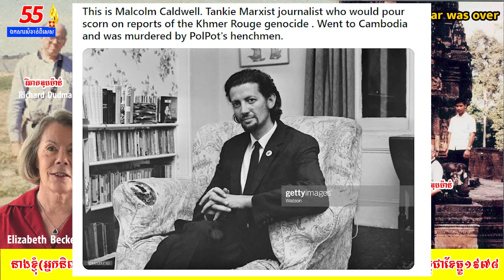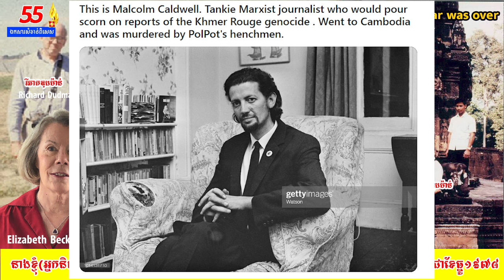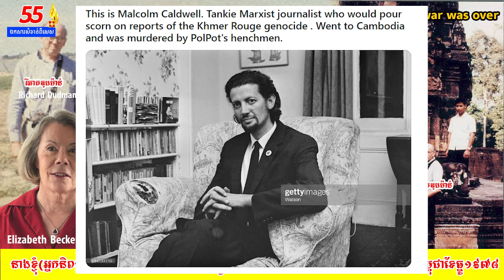Richard Dudman Malcolm Caldwell and Elizabeth Becker Three Journalists visit Cambodia 1978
អរគុណដែលបានចូលមកកាន់ឆានែលអង្គរប៉ុស្តិ៍១ Angkor Post I
ឆានែលអង្គរបុស្ត៍១ផ្ដល់នូវចំនេះដឹងផ្នែកប្រវត្តិសាស្ត្រខ្មែរដ៏ច្រើនសម្បូរបែបជូនលោកអ្នកជានិច្ច។
-ចំនងជើងវីដេអូ៖ អ្នកកាសែតបីរូបមកទស្សនកិច្ចនៅកម្ពុជា១៩៧៨
-ឈ្មោះសៀវភៅ៖ នៅពេលដែលសង្គ្រាមរលត់ទៅ
-និពន្ធដោយ ៖អាលីហ្សាបែត ប៊ែកខ័រ
-ប្រែសម្រួលដោយ៖ ទេព ម៉េងឃាន (មជ្ឈមណ្ឌលឯកសារកម្ពុជា)
-ឈ្មោះអ្នកអធិប្បាយ៖ងឹម គឹមឆៃហ៊ាង
-ភ្លេងតន្ត្រី៖ប៉ីពកខ្មែរបំពេរ
-ផលិតដោយ៖អង្គរប៉ុស្តិ៍១
-ឆ្នាំផលិត៖២០២៤
-ទីតាំង៖ស្រុកជើងព្រៃ កំពង់ចាម
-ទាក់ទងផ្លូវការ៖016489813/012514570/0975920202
*សូមអភ័យទោសរាល់កំហុសឆ្គងដែលកើតមានឡើងដោយប្រការណាមួយ។
*សូមខមិនដោយពាក្យគួរសមនិងមនសិការខ្ពស់។
*រាល់មតិរិះគន់ក្នុងន័យស្ថាបនាអង្គរបុស្ត៍និងកែប្រែ។
*សូមអរគុណដល់ប្រិយមិត្រពីគ្រប់ទិសទី និងជូនពរមានសុខភាពល្អជាដរាប។
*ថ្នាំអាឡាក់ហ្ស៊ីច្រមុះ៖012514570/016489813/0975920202